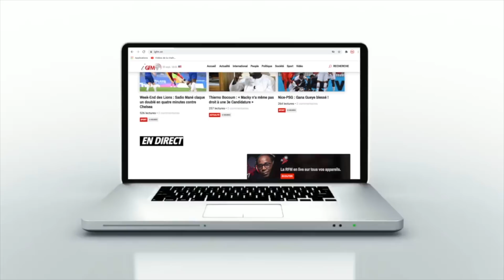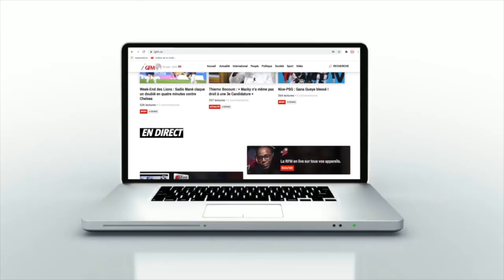Guy Stephan analyse le groupe des Lions au Mondial